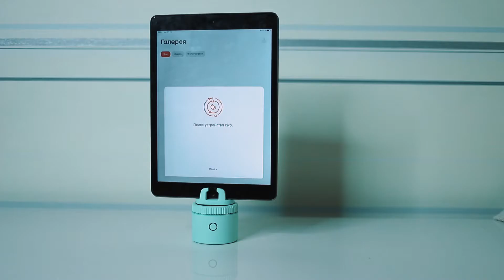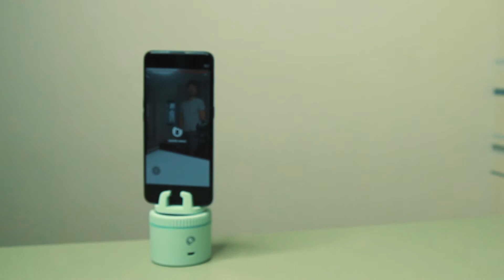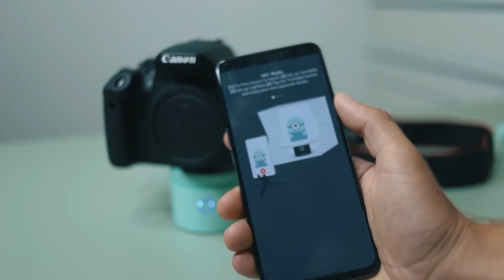Pivo Pod Lite (Full Review Romana)